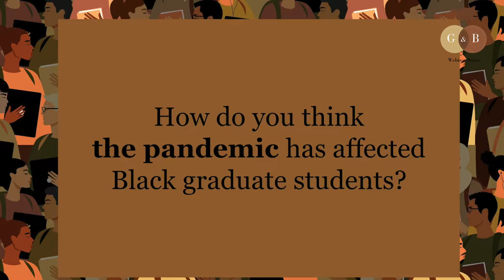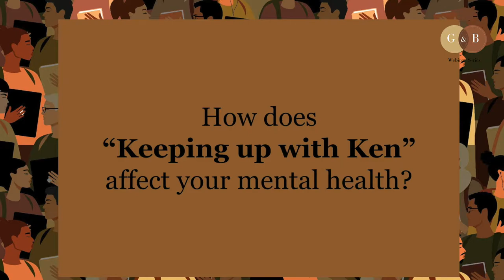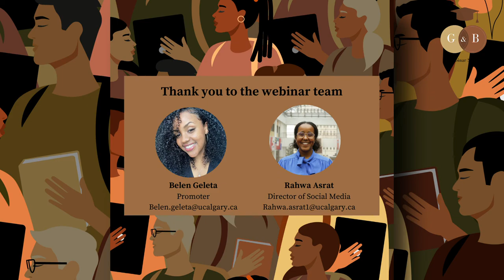Highlights - Ep.3 - En lumière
EPISODE 3: BLACK DON'T CRACK??? THE BLESSINGS AND BLUES OF BLACK MENTAL HEALTH